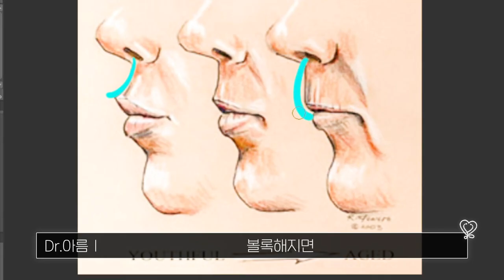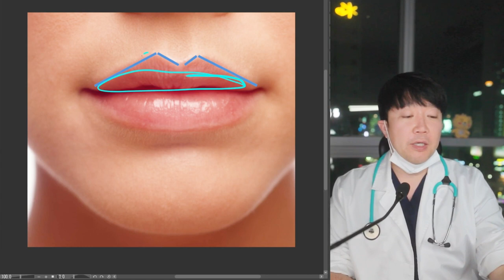12년 동안 시술하며 발견한 예쁜 입술의 공통점? (잘못된 방법에 당하지 마세요)